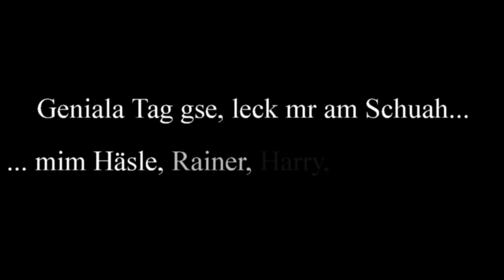Schitour Hinterberg 16.03.2013